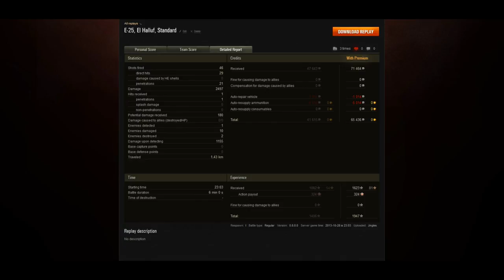World of Tanks - Random Acts of Violence 2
- Play World of Tanks Free

System Specs: 3.07Ghz i7 CPU, 12GB DDR3 RAM, 680GTX graphics card, running at 1920x1080 resolution